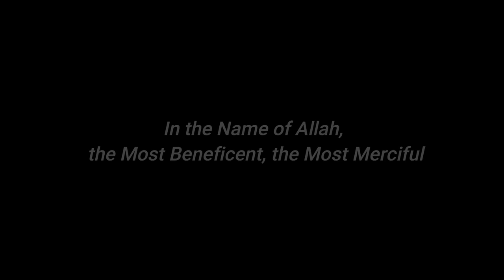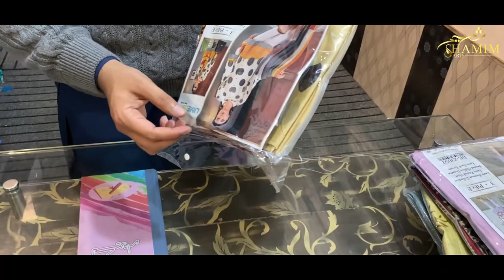COCKTAIL VOL 4 / PRINTED LAWN / SUMMERS 2023 / SHAMIM ARTS / FAISALABAD WHOLESALE CLOTH MARKET